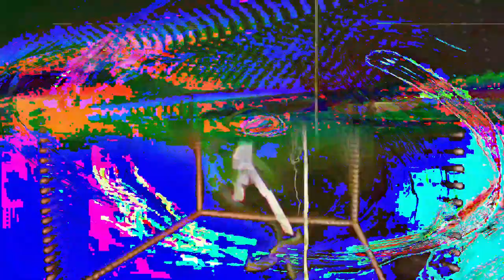[EPILEPSY WARNING] Movie 24 02 21 17h04m32s